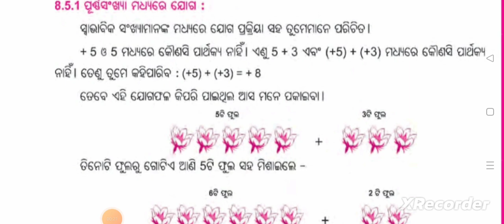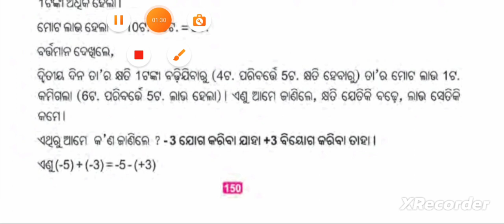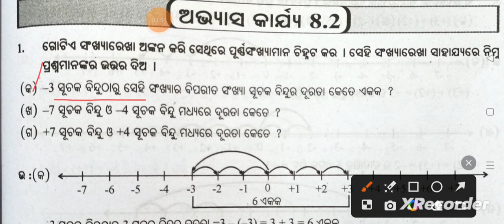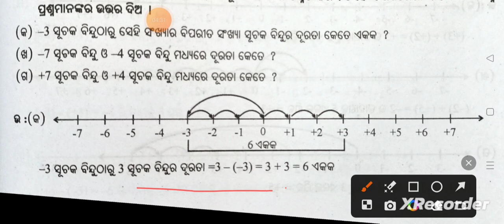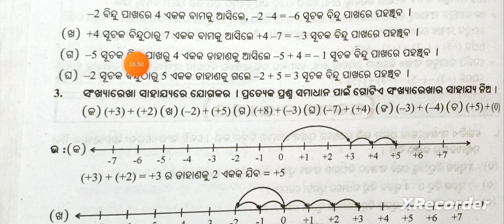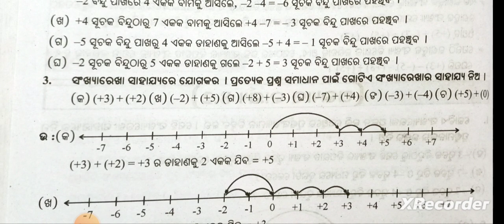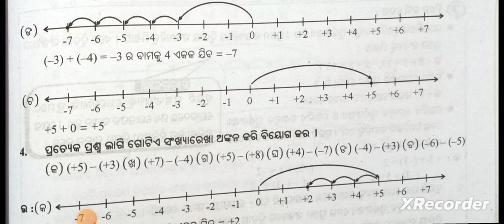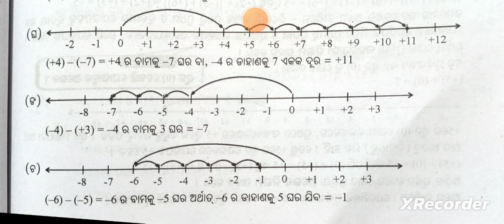Class 6 math chapter 8 Exercise - 8.2 question answer // Odia medium